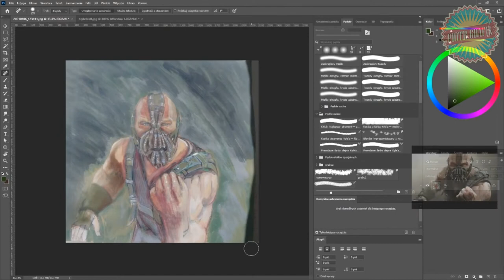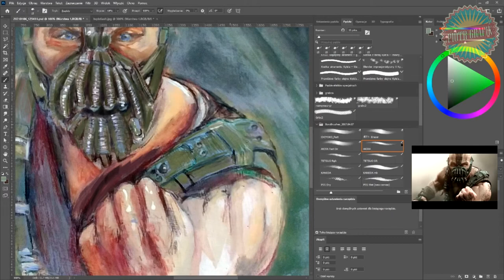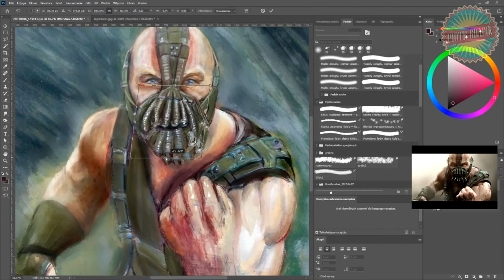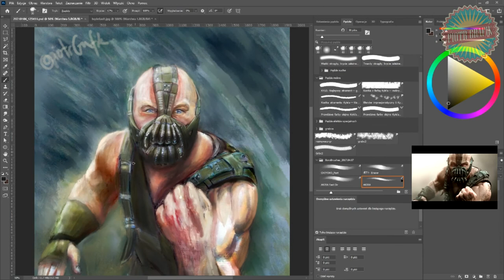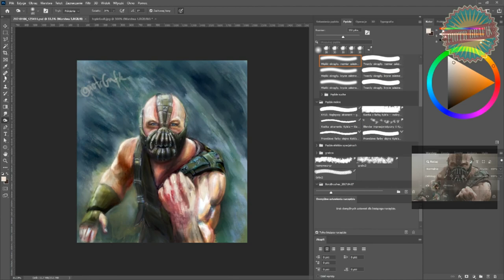Bane - painting timelapse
Traditional and digital painting - mixed
one part is missing  you can see that before I switched to Photoshop I added some colors with traditional paints (background + some shading)
But overall most of the work was digital retouching with PS, so you won't miss much.